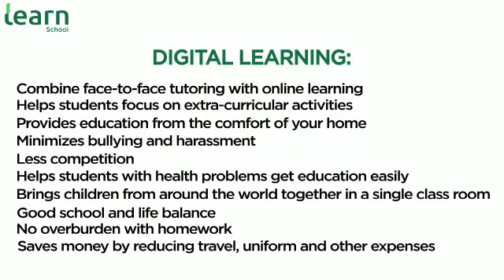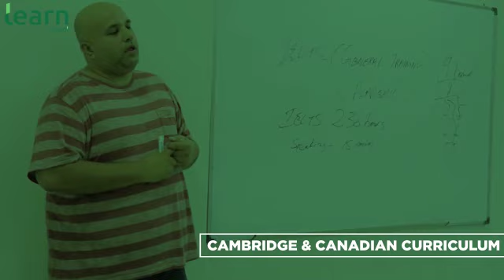Learn Academy | #1 Digital School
Unlock the future at Learn Academy, the leading digital school of 2023! 🚀

Dive into our comprehensive digital skills courses and stay ahead in the fast-paced digital landscape. From coding to digital marketing, we've got you covered. Join us to transform your career and embrace the digital revolution. 💻🎓